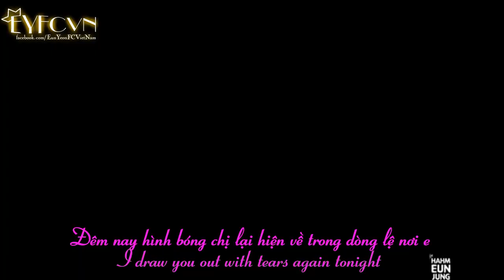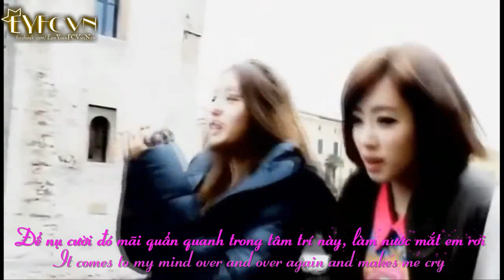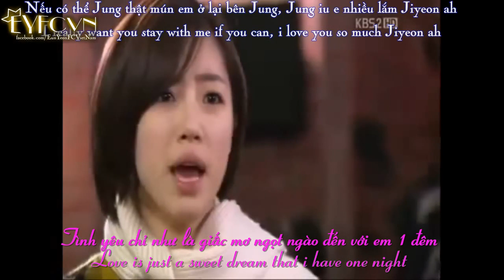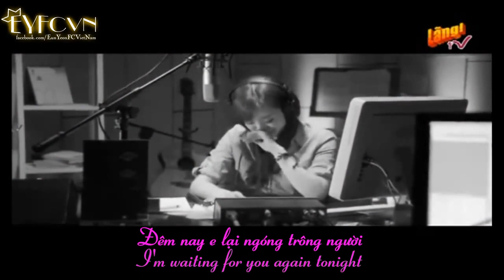[FMV][Vietsub + Engsub] First Love - EunYeon Ver (Part 1)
Tks Candy Queen's so much for making video